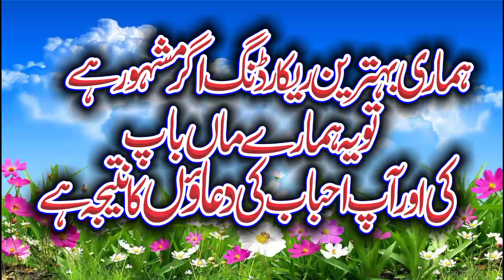Allah Muddat Ho Gai Sikhdiya Nu Beautiful kallam Molana Qari Abu Bakar siddique muavia habib Islamic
Allah Muddat Ho Gai Sikhdiya Nu Beautiful kallam Molana Qari Abu Bakar siddique muavia habib Islamic center
maulana abu bakar siddique muavia
abu bakar siddique muavia kalam
molaana abubakar siddique muavia
best of abu bakar siddique muavia
qari abubakar siddique muavia
hafiz abu bakar siddique muavia
abu bakar siddique muavia
qari abubakar sadiq moavia new bayan
qari abubakar muavia
abubakar moavia naat
abubakar sadeeq moawiya
abubakar muavia
nabi ke ahle bait ka muqaam
beautiful ashaar
khalafat e rashida conference
khoobsurat kalam
naya kalam
habib islamic center